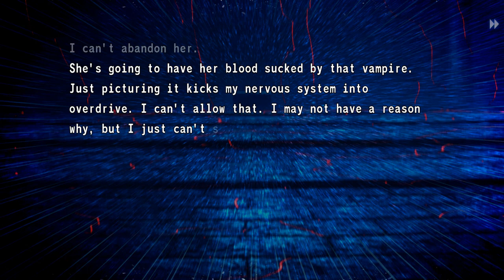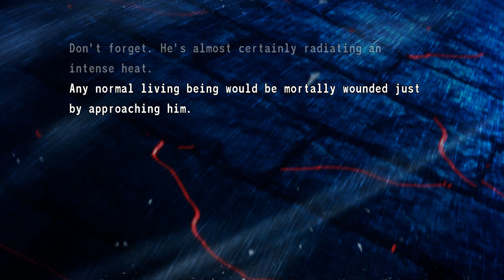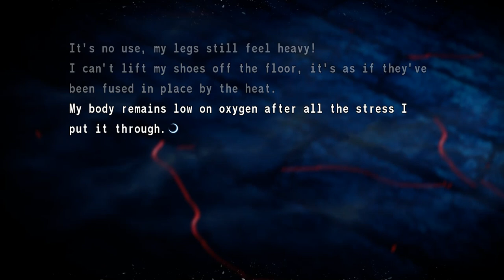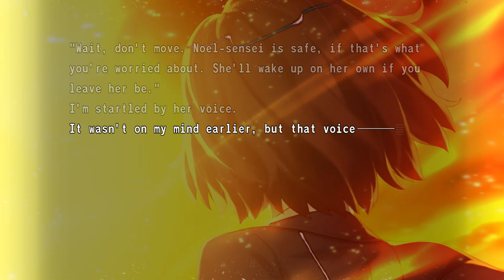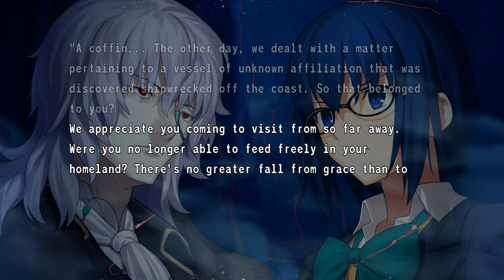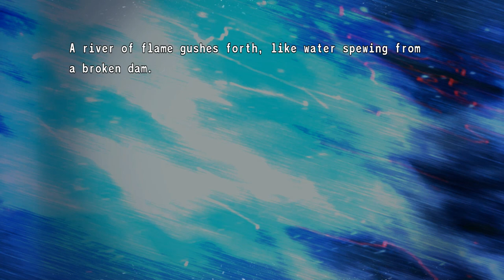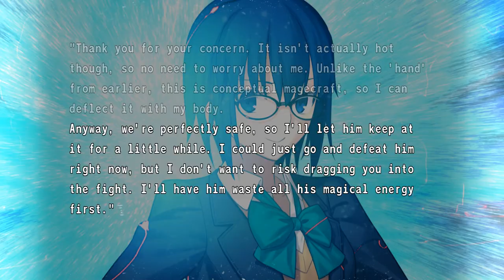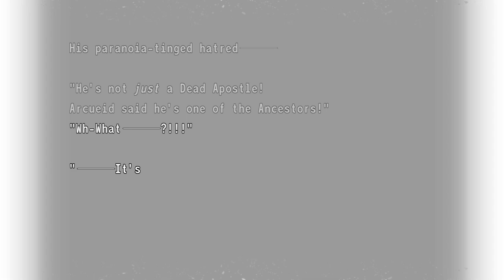Tsukihime: A Piece Of Blue Glass Moon [ENGLISH] Day 5 Part 93 CIEL ROUTE (No Commentary)